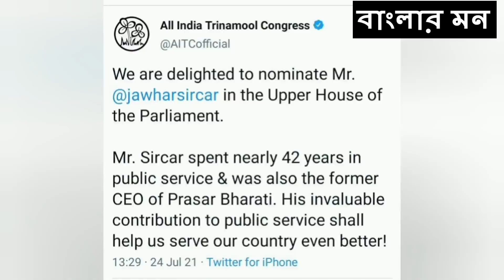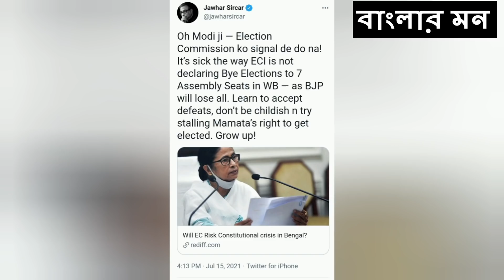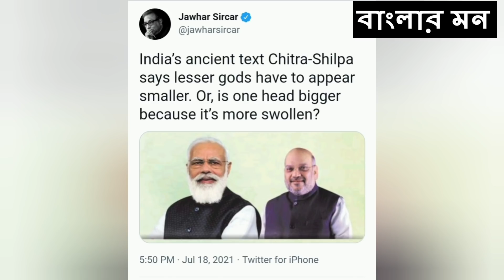জহর সরকার কেন হলেন মমতার প্রার্থী । শুনুন নিজের কানে ।